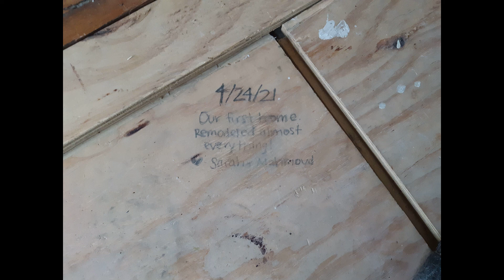Zombie Hunters Pilot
Zombie Hunters - Movie and Music Review @heyokatelevision9884